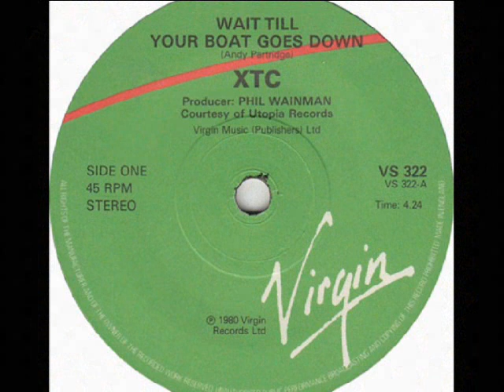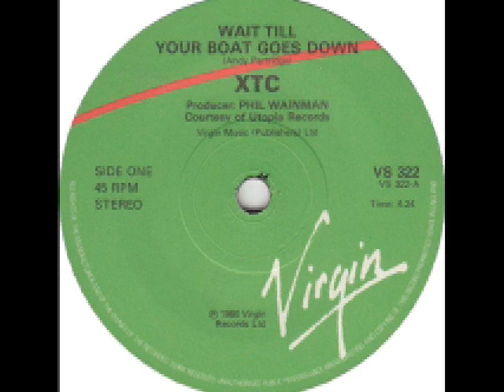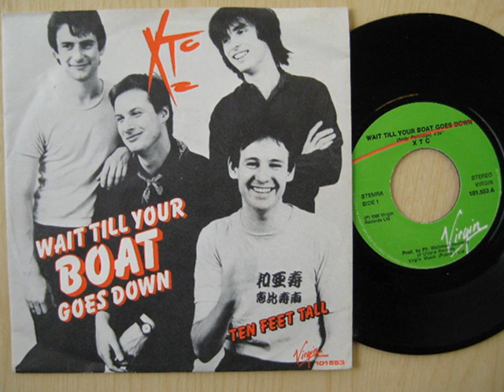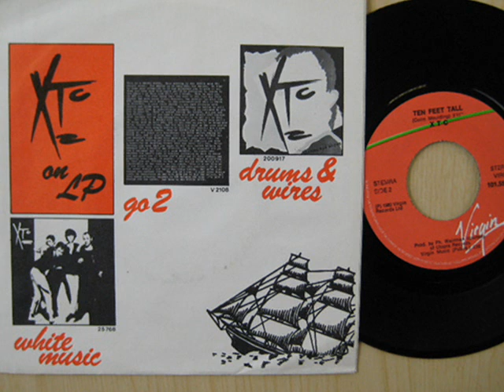XTC - Wait Till Your Boat Goes Down-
Format: 7"
Label:   Virgin
Country: UK
Catalogue: VS 322
Date: Mar 1980

Format: 7"
Label:   Virgin
Country: Netherlands
Catalogue: 101.553
Date: 1980

 "I wrote this sat up in bed about 3 o'clock one morning. All the hairs on the back of my neck stood on end with excitement, I honestly (naïvely) thought it would get to No. 1 in the charts. It didn't, in fact nobody bought it, but it's still my favourite XTC track, and my hairs are still known to dance about a bit if ever I hear it nowadays."

Andy Partridge